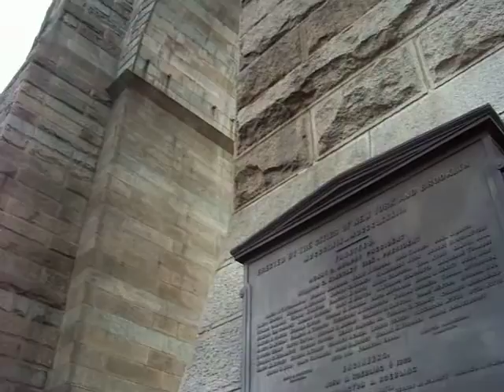A Marvel of its Time: The Brooklyn Bridge, NYC_Part 3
Designed by German born Civil Engineer John Augustus Roebling! He died before his latest project began in 1869 of Tetanus due to a foot injury while picking spot for the Brooklyn Bridge! Reknown for his designs of Rope Suspension Bridges around the world in the 19th century! The Brooklyn Bridge is an architectural wonder to behold!